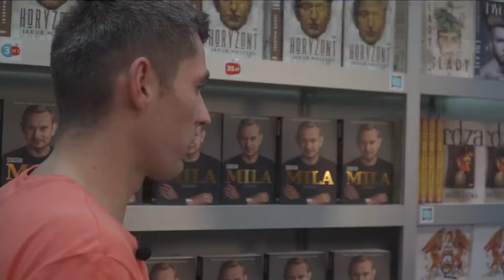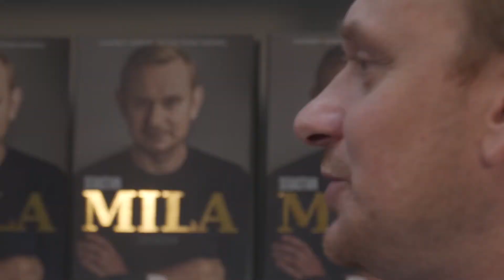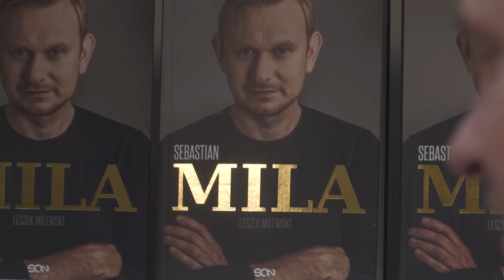Sebastian Mila o bliskich rodzinnych relacjach i zadowoleniu ze swojej kariery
Dobry piłkarz, syn, ojciec i mąż - Pan Piłkarz Sebastian Mila spotkał się z nami podczas Targów Książki w Krakowie, gdzie odpowiedział na kilka pytań związanych ze swoją karierą i autobiografią, którą napisał wespół z dziennikarzem Leszkiem Milewskim.

Rozmawiał: Krzysiek Baranowski (Sportowa Książka Roku)
Sebastian Mila, Leszek Milewski - Autobiografia (Wyd. SQN, 2019)